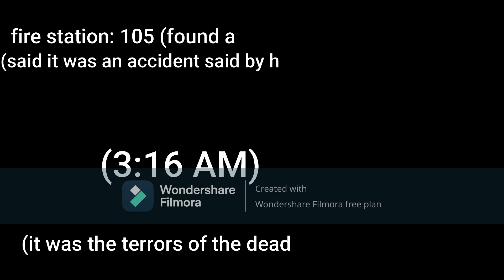.Arg.gg. file. 2 (*Warning - Disturbing Images*)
pls yt no demonitize me ;-;

T̴̡̨̡̛̥̲̰͈͖̝͇̥̺̝͓̥̦̖̗̳͕͕̤̻̬̗͙̲̲̞̻̟̟̟̥̣͙̙̟̹̬̟̬̍̉̀̂̊͐̾̋̎̑͌̎́̔͆̓̂̔̂̾̎̉͒͒̆̈́͛̾̂͒͋̋̋͋̕͜͝ͅḦ̵̡̟̲̖̪̻̝̖͙̞̘̳̞̀͗͆͒̒̋̾͒̈́̽͐͘͝͝E̸̡̢̨͉͕̺̠̝̟̙̗̯͈͇̮̮̖͓̹͍̱͇̹̻̯̲̳̳̘̼̯͋̍̓̽͜͜͜͜͜ ̶̛̛̫̤̳͌̀͗͋̑̈́̊̓͒̑̉̓̄͊̀̒͑͗̑̿̏̉͐͗̇͑͋̀̽̓́͆̉̓̚͘͜͠͝F̶̢̧̡̧̡̗͚͙͍̘̺̠̥͈̲̟͎̭̱͚̣̮͍̣̱̲̟̩̥̼̾̀͘͜ͅL̴̨̨̢̘͉̭̬̠͕͕̪͈̣̜̟̗͙͎͎̼̟̤̘̯̬̳͇̳̮̗̰̫̼̟̟̹͙͙̤͇̭̫̠͛͂͛̏͒͌̆̀̍̌͂͒̎̍̂̀̄̊̆̌̅̾͌͌́̈́͊̈́̾̆͗͑̌̎̓͑̆̾̕̚͝͠ͅÉ̸̢̛̦̣̜̘͛̄͛́̀̆͐́̅͗͛͌̆͆̄̄̿͆̋͆̄͐̽̊͂̇̇̏̔̈̄̇̄́̏͑̕̕̕̚͝͝͝͝S̷̛͇̣̝̋̏́̾̃͌́̇̕͠H̷̢̧͔̳̗̭̘̳̻͓̯̟͇̝̲͇͔͇̠̭͙̲̤̹̆̎̏̃͆̋̔͊̈́̒̒́̈́̆̋̿̄́̃͆͑̂̿̇̏̕͘̕͝͝͝͠͝ ̸̧̡̛̪̹̱̙̻̳̟̦̳̫͉͖͔̮̟̝̻͔̩͕̙̬̖̭̪̱͍͑́͛͗͊̿̈̋̐̐̀͐̓͆̊͂̌̿̉̄́̏͑̽͐̌̚͘̚͘͠ͅǬ̷̥̟̝͈̥̼̦̖̤̅̔͂̊͑͊̏͗͛̒̉͒͌̂̂̑̾̎͑̐̊͗̀͌̐́̄F̶̡̧̨̡̢̥̹͎̘̩͇͕̮̗̖̦̱̭̪̺̝̝͈̗̩̳̼̬̙̀̐̓͑̓̀́͘͝ ̴̢̡͙͎̼̭̻͙͇̺̱̫̹̖̯͎̝̤͙̤̓͑̂̅͛̾͗̋̃̒̈́̂͒̎͗͛̽́̃̏̇͂͋̏͑͊̐̔͛̀̿̄͌̈́̓̽͐̎̉͑͝H̶̢̻͙̼̰̭̩̟͔̖̳̩͕̬͙̘̱̒́̾̔̓̎̈́̑̈́͐̽́̄̎͋͗͆͌͑͐̀̏̑̋͒̈́̆̀̃̔̃̀͐̅̚͜͝͝͠͝͠͝I̵̛̳̺̳̪̬̝͕̺̼̗͎̤̙͕̽̌̌̑̆̆̑́̀̊̅̈́̿̑̐̅̾͂̋̚̚͠͠Ŝ̶̢̨̛̛̗̞̩̖̭͎̜͔̼͔̭̟̭̲̝̯͕̦̲͖̩̮̹̝̠͔̣̮̣̙̩͙̮͊̉̈́̍̿̒̈́̔͗͂̂̃͘͜ͅ ̶̢̛̛̹͚͍͉̠̥̳̳̗̪̦̲͙͖̲̖͙͎͖̞̹̦̮͍̗͐̏̀̍̌̅̓̌͛͋̇́͌́͑̔̇̒̽̌̂͛̓̄͊̃͋͛͘͘͜͠͝͝͝Ḑ̴̨̛̬̳̲̗̰̰̗̞̹̻̀͂͌̾͌͛̆͆͂̅́̃̓̾̀͋̇̇̓̑̌̉́́̚͜͜͠͠͠Ȓ̴̡̨̛̛̖͕̘̗͖̫̲̙̞̞͎̥͉̘̗̪̮͌̃̐̒͊͗͗̾̐͗̍̆̐͋̂́͋͑̀̓̒̇̀̇̉̊̓̊́̇͋̕͜͝͝͝E̵̡͔̼͕͎͇̤̥͚̤̹̣̙̣͉̜̪͍̊̾̀͛͊̍̒͐̍̈͋̓͋̈́̔̾̈̒̈́̆̇͑͌͌̈̋̀͆̒̓̈́̔̅͆̕͜͝͝͝A̵̡̨̫̯̞̘͓̞͕̙͕̦̩̼̯͎̯̺̾̂͜D̶̢̛̛̺̫̫͖͇̼͕̥̈͛̆̓̇̊͛̄̍͗̊̌̊́̑̂͒͛̅̋̓͐̂̂̾̑̀̚̚͠E̸͔̪͎̦̯̱͌̈́̓̅̕̕S̴̢̬͉̫̳̣̥̳̫̤͖̙̤̭͈̝̟͎͇̠̣͉̫̬̤͂̔̈̾̅̈́̈̔̂͆̄͛̈́̀́̈́͊̈̊̈́̉̌́͘͘̚͘͘̕͝͝͝͝͝͝ͅT̷̛̩̣͚̲͍̪̗́͑̂̂̍ ̴̡̧̛̛̺͕̹̠̟̘̼͔͎̠̰̬̤̠͍̪̱͕̯̥̬̞̖͖̩̐̈̾̌́̿͌́̈́̊͌̅̈́͒̌͌̇͆̓̊̅̋̇̊̒͊̂̌́͆̈́́͒̌̇͋̌͘͝͝͝͠Ḍ̸̡̡̧̧̨̱͓̮̳̜͖̦̗̥̤͍̭͍̱̫̰̱̠̻̖̱̠͕̭̟̫̖̭̯̭̦̞̥͚̙͙̺̾̾̆͗̏́̅̌͑͐͋̓̍̓́̆̿̏͑̈̑͒̃̏͛̃͐̕͘̕͝͝͠ͅͅẼ̸̢̡̡̨̬̻̙̯͓̙̟̖̬̹͓͎͎͔͎̞̦̫̳͔̻̳̩̹͔̠̜͂͐̈́͋͌̐̈́͒̂̾̚͘͝͝S̴̝̣̖͍̬͍̽̑̃̐̈́͘͠Į̴̛̦̺̘̬̤̪̻͛͗̽̑̈̆̍͌̚Ŗ̸̡̧̖̜̫̬̟͓̥̮̲̬̖͈͔̪̤̝̯̟̞̬͔̟̟̃͑͐͊̈́̿͘͝͠E̴̡̡̦͙̯̥̲̭̤̮͖̼̜̣̼͈͍̭̣̯͕̤͉̗̺͕̝͚̝̱̺̞͑̾̈̽̕ ̸̨̛͙̦̰̖̙̹͍̳̞̯͓̙̮͕͓̭̺̬͈̪̠̮̞̦͗́̍͒̊͐̿͂͂́̒͐̂̉͗̓͘͜͜͜ͅȞ̷̢̨̧̙̩̙͈̗͕̜͉̩̩̪̟̼̰̗̲͔͕̼̯̱̲̙̯̹͔̙̺̜̝̜̻̯̖͎̏̌̀͆̀͐̈́̋̌͜͜͜͝A̵̳̩͇͚̤̦͙͕̰̪͗̊́̿́͑̃̉̃̔̄̏͊̃̽́̽̓̓̂͘̕͘̚͠͝͠͠S̷̢̢̹͚̱͓̰̥̰̮͉̩̙̝̥̬̝̯̙̟̜͔͈̖̭̺̮̼̉̃́ͅͅ ̶̨̢̧̖̪̫͔̲̲̥̲͈̦̫͖̯͕̖̏̈́̐͊̄̃͛̈́̌̓̈̏̉͑͒͋̎̏͗̀̈̾̑̽̕͠͝C̷̨̢̨̗̮̟͙͎̤̬̻͙̱͔̜̤̠̤̰͓̮͚̦̙̫̱̯͔̥̲̯̭͔̬̫̀̍̊́̓́͗̇́̉͑͑͠O̶̢̧̨̮͉͉͍͖͓͚̯̪̠̦̺̥͉̹͈̤̪̫͚̟̘͇͌́͛̈́̆̊̋̿̿̎̈́̂͊̀̔̓̅̑̽̅̒͑̀͐̌̔̉̑̉̓̃̏̀̈̋͘̕͜͝͝͝ͅM̷̡̧͖̥͖̤̞̭̲̗̠̻̮̗̮̣̤̩̼̱̮͈̫̞͕͇̗͖̻̥͍͔̘̝̭̠̰̮͔͉͖̟̳͖͒̊͆̋̎̇̃̃̌̒͆̈̅̈́̈́̿̾̾̌̓̿̓̔͐͒͘̕͘͝͠͝͠ͅͅE̴̹̹̘̠̤̎̇͊́̎͂͊̈́̑͘͝